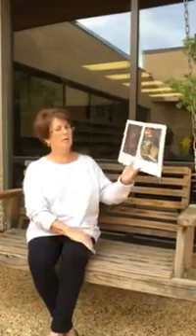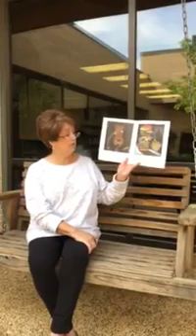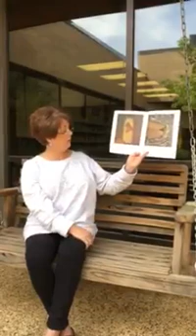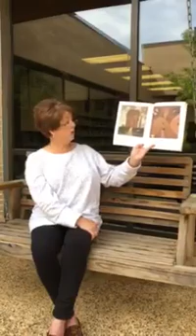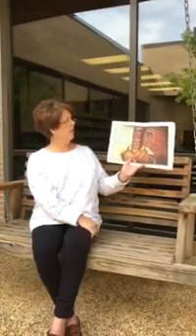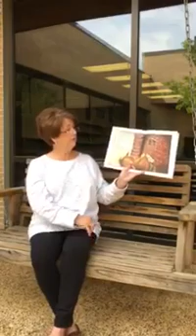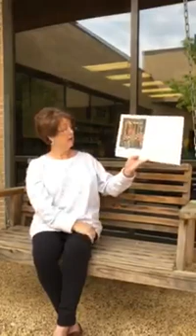Trice Upon a Time - Carol reads "The real story of the 3 little pigs"